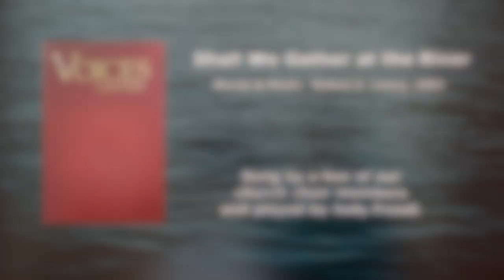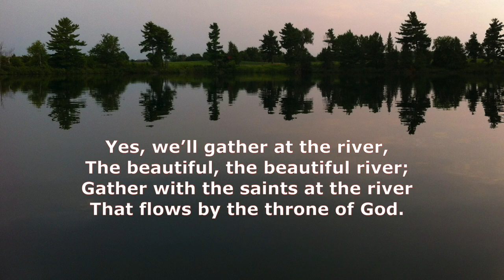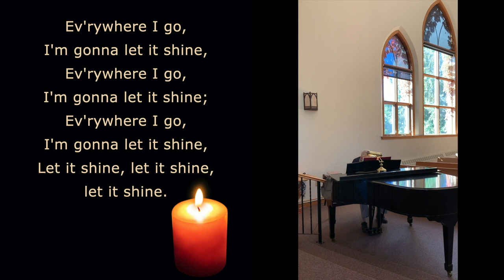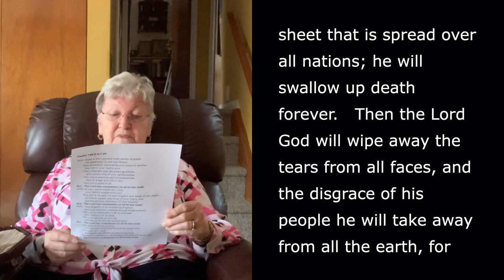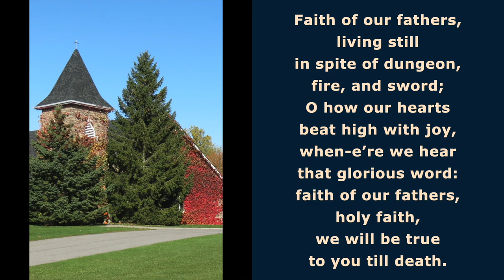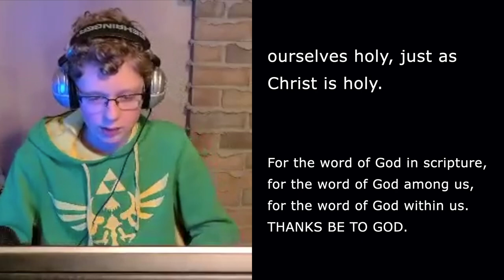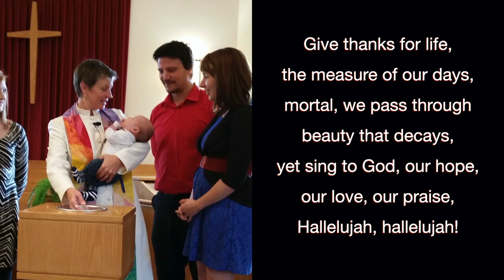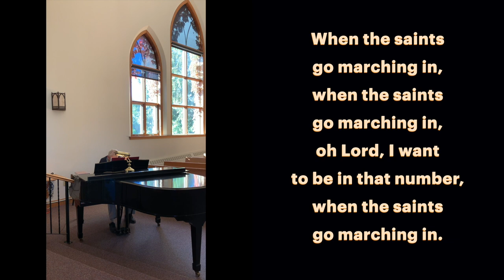GUC Worship, Nov 1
Our lives can have a great impact in a million small ways.  Let God's light shine through you!